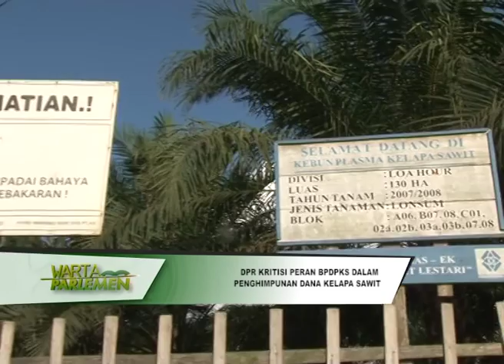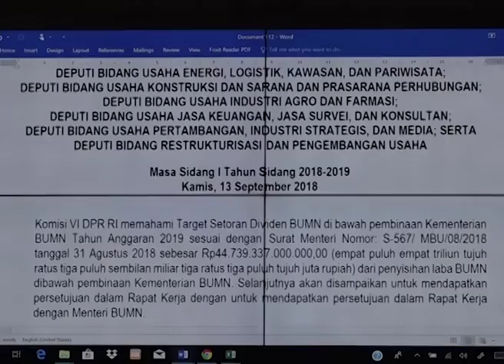DPR RI - DPR RI KRITISI PERAN BPDPKS DALAM PENGHIMPUNAN DANA KELAPA SAWIT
NARSUM : NASRIL BAHAR / Anggota Komisi VI DPR RI / FPAN / Dapil SUMUT III